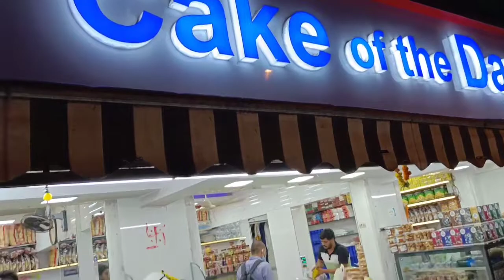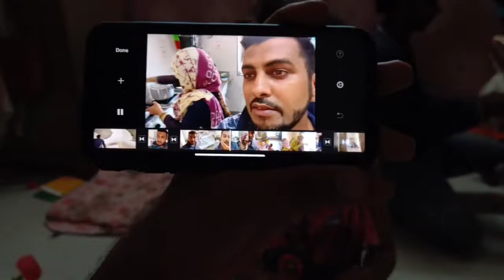BIRTHDAY SPECIAL🤩 || ENJOYING🥳 || FAMILY VLOG 🥰 || SONU SIR ASSISTANT OF SAROJ KHAN😇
🙌Hello friends I am SONU SIR ASSISTANT OF SAROJ KHAN

I AM A PROFESSIONAL DANCER BASED IN MUMBAI. I have a huge experience in this field and I have worked for the industry for MORE THAN 20 YEARS.

Our zoom classes has now started. Don't miss out on the opportunity to learn from industry-standard people.

CONTACT NOW :-